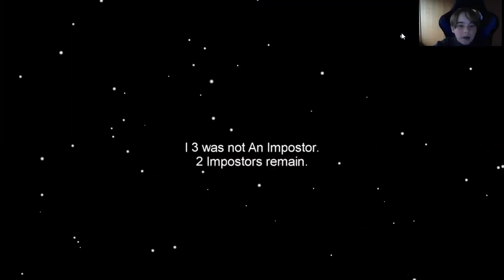I am the BEST imposter (TRIPLE kill by myself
i play with my friend harry and i get imposter 3 times